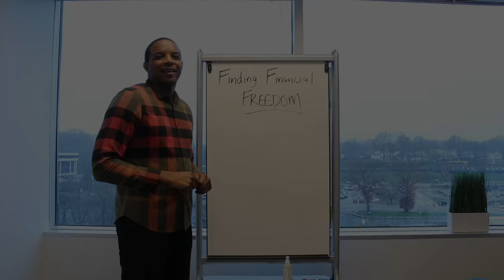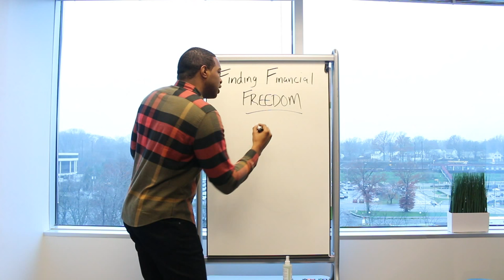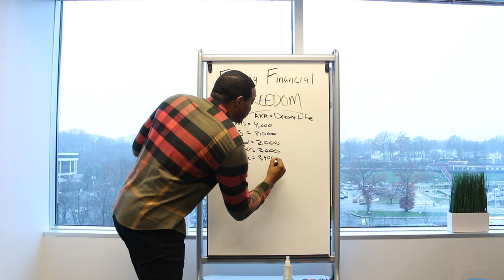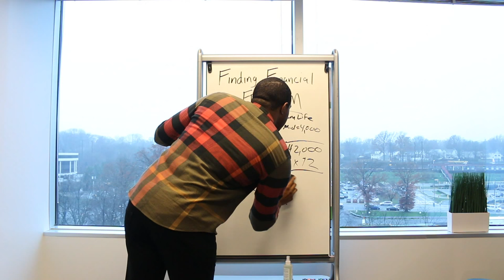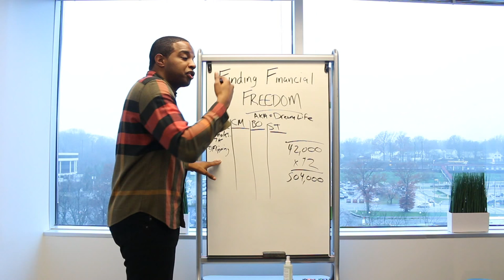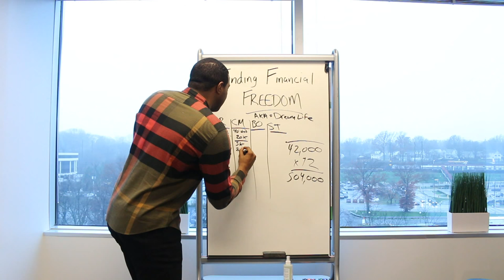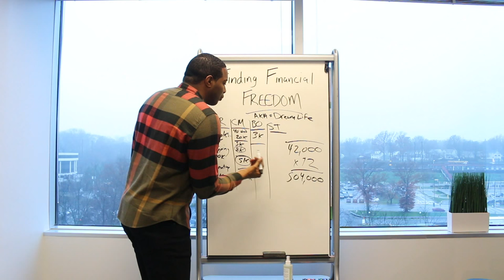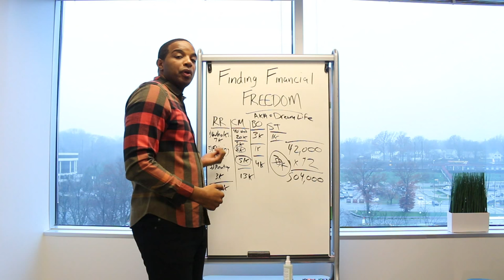"How To Find Financial Freedom " - Jay Morrison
How To Find Financial Freedom!

to sign up.